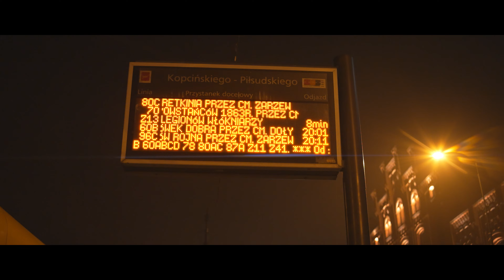Poland, Łódź, tram 9 night ride from Maszynowa to Kopcińskiego - Piłsudskiego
tram 0:18

- recorded with SIRUI 35MM F1.8 1.33x Anamorphic Lens, Pilotfly Adventurer, Pilotfly ZA-1, Sony ECM-XYST1M

November 2022